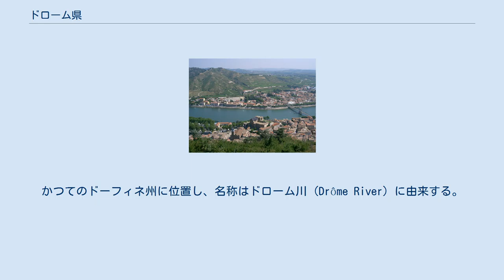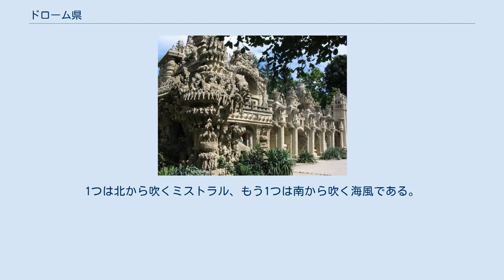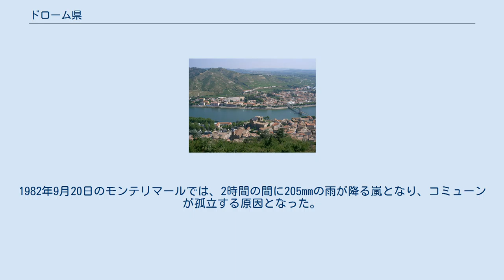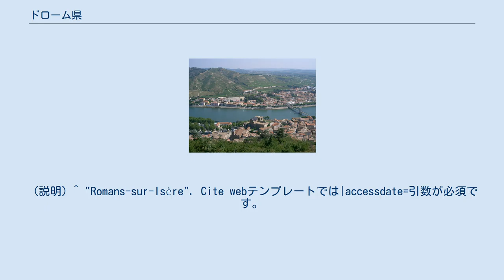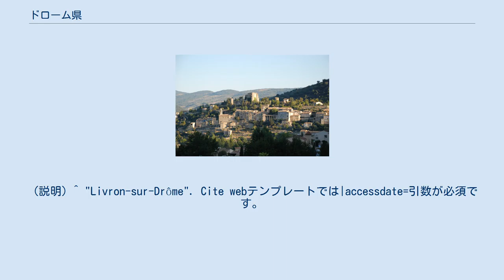ドローム県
オーヴェルニュ＝ローヌ＝アルプ地域圏の県
ドローム県（ドロームけん、Drôme, オック語・アルピタン語：Droma）は、フランスのオーヴェルニュ＝ローヌ＝アルプ地域圏の県である。
かつてのドーフィネ州に位置し、名称はドローム川 (Drôme River) に由来する。
県内では、オック語とアルピタン語という地方言語（fr）が話されている。
 フランス革命後の1790年3月4日、1789年12月22日の法令施行により、ドーフィネから分割して誕生した。
 県の範囲は数回にわたって修正された。
1792年にヴネッサン伯領（旧ローマ教皇領）が併合され、1793年にはヴォクリューズ県が創設された。
カルパントラとヴァルレアスが、暫定的にドローム県に含まれていたことは有名である。
この修正により、ドローム県の中にヴォクリューズ県の飛び地（ヴァルレアス）を含むことになった（この種のものとしては国内最大）。
 ドローム県内の地方図 ドローム県はアルデシュ県、イゼール県、オート＝アルプ県、ヴォクリューズ県と接している。
南北に長く、県東部にはアルプス山脈西部と準アルプス山脈が伸び、西にはローヌ川谷がある。
標高最高地点は、デヴォリュイ山地の2456m地点である。
 ドローム県は時に5つの地方に分けられる。
 最近使われているこれらの名称は、歴史、言語、民族に基づく背景を持っていない。
 気候は、大陸性よりも地中海性気候の影響を受けているのはリヴロン北部とドローム川北部である。
大陸性の影響が濃くなるのは、リヴロン＝シュル＝ドロームとモンテリマールの間である。
モンテリマール南部では地中海性気候となる。
東部の気候はむしろ高山気候である。
 県に吹く主流の風は2つに代表される。
1つは北から吹くミストラル、もう1つは南から吹く海風である。
海風が地中海から穏やかで湿度の多い風を吹く間に、ミストラルが空気を乾燥させる。
これらの風はローヌ川谷で吹き荒れることが知られている。
年間降雨量は、平野で850mmから950mmの間を記録する。
雨は12ヶ月間北部で十分に降るが、南へ向かうに連れ夏の降雨はまれになり、秋には降雨がさらに重要視される。
 ドローム川北部で年平均20日に降雪が見られるが、南へ向かうほどその確率は低くなる。
モンテリマールでは年平均の降雪は10日である。
10cm以上の積雪はローヌ川谷ではまれである。
 ドローム県はヴォクリューズ県とともに、嵐による雷被害が多い県の1つである。
嵐は特に秋に集中するが、標高の高い場所で冷たい空気が流れ込む夏にも起こる。
1982年9月20日のモンテリマールでは、2時間の間に205mmの雨が降る嵐となり、コミューンが孤立する原因となった。
 県北部での1月半ばの平均気温は4℃で、7月には22℃となる。
県南部の1月半ばの平均気温は5℃で、7月の平均気温は23℃である。
 出典: SPLAF2006年以降INSEE et 2007 コート・デュ・ローヌのワイン産地のうち、北部地区の中心地で、エルミタージュ、クローズ・エルミタージュ、コトー・デュ・トリカスタンなどのAOCがある。
 ワインは、シラー種をメインにした赤ワインで、生産者や価格により、かなりこくのあるものから、比較的安価で軽い味わいのものまである。
 ^ "Valence". Cite webテンプレートでは|accessdate=引数が必須です。
 (説明) ^ "Saint-Paul-Trois-Châteaux". Cite webテンプレートでは|accessdate=引数が必須です。
 (説明) ^ "Montélimar". Cite webテンプレートでは|accessdate=引数が必須です。
 (説明) ^ "Crest". Cite webテンプレートでは|accessdate=引数が必須です。
 (説明) ^ "Romans-sur-Isère". Cite webテンプレートでは|accessdate=引数が必須です。
 (説明) ^ "Nyons". Cite webテンプレートでは|accessdate=引数が必須です。
 (説明) ^ "Bourg-lès-Valence". Cite webテンプレートでは|accessdate=引数が必須です。
 (説明) ^ "Chabeuil". Cite webテンプレートでは|accessdate=引数が必須です。
 (説明) ^ "Pierrelatte". Cite webテン...